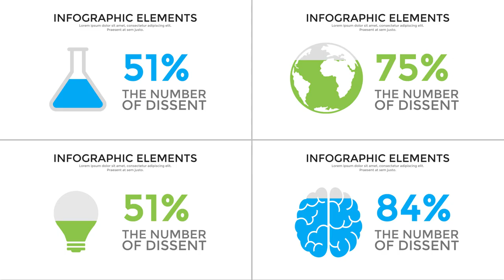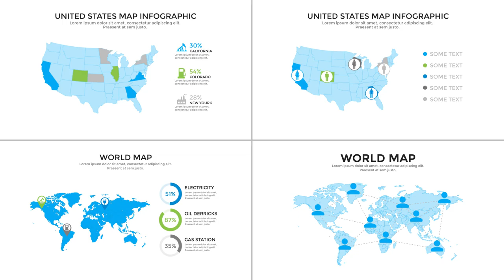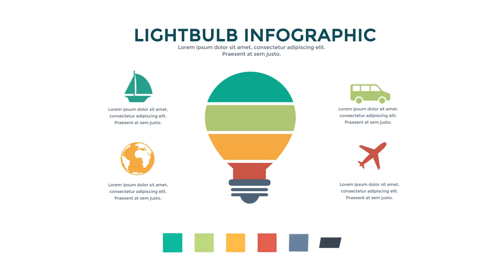Infographics Mega Bundle (After Effects Template)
Features:
- Easy to customize
- 300+ Elements and Scenes
- 120 Vector Icons
- 30 Counties Flags
- 100% After Effects
- 1920×1080 Full HD
- Easy color change
- Modular struture
- Universal Expressions